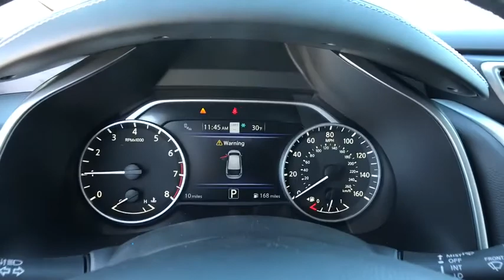2019 Nissan Murano Reno, Carson City, Northern Nevada, Roseville, Folsom, NV A6877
Gun Metallic New 2019 Nissan Murano available in Reno, Nevada at Nissan of Reno. Servicing the Carson City, Northern Nevada, Roseville, Folsom, NV area.